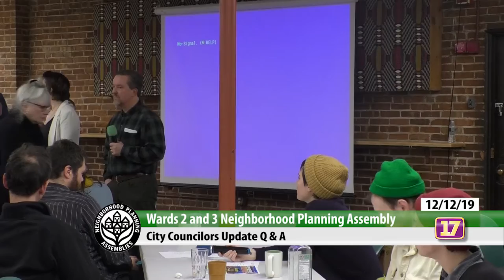12/12/2019 Wards 2 and 3 NPA